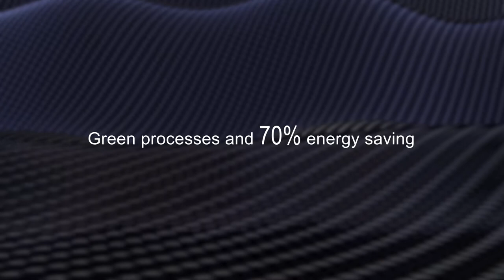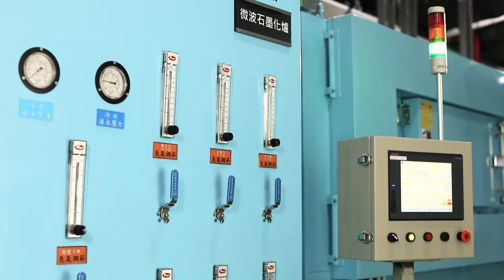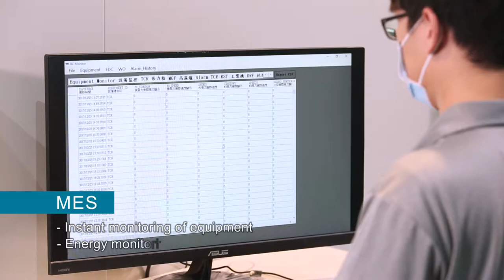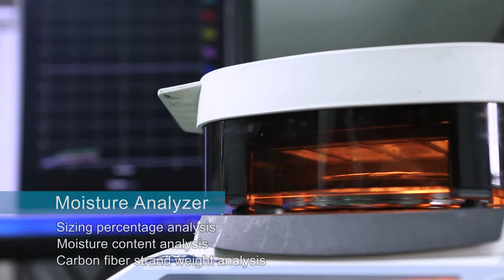UHT UNITECH – IM/HM Carbon Fiber Turnkey Solution (ENG.)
IM/HM Carbon Fiber Turnkey Solution
• Worldwide patented technology – Microwave Ultra-High Temperature (MW-UHT) system.
• Innovative approach to fast reconstruction of carbon fiber by MW-UHT technology.
• Environmentally friendly manufacturing processes, 70% energy & 50% process time saving.
• Guarantee to upgrade mostly general grade carbon fiber to intermediate modulus (280 GPa - 350 GPa).
• Customized mass production system to meet your requirement. (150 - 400 tons/year).
• Facility + know how + automation = Excellent cost-performance carbon fiber production line.